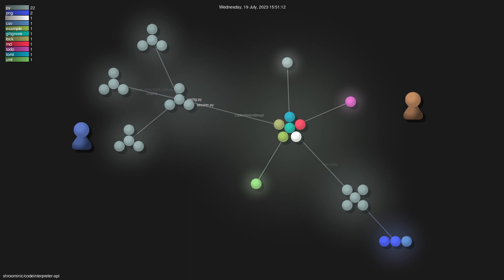shroominic/codeinterpreter-api - Gource visualisation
Author: shroominic
Repo: codeinterpreter-api

Description: Open source implementation of the ChatGPT Code Interpreter 👾
Starred: 884
Forked: 79
Watching: 9
Total commits: 87
Initial commit: Mon Jul 10 02:20:42 2023 +0200
Total number of files: 33